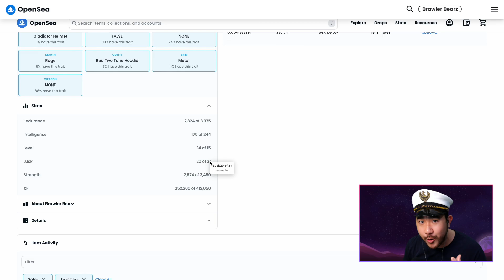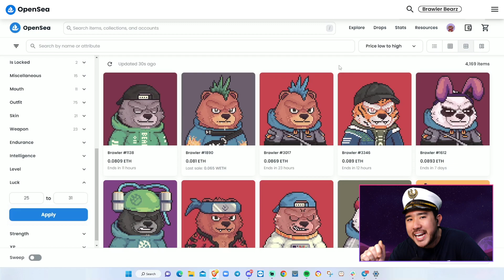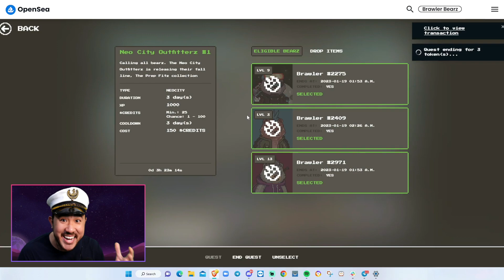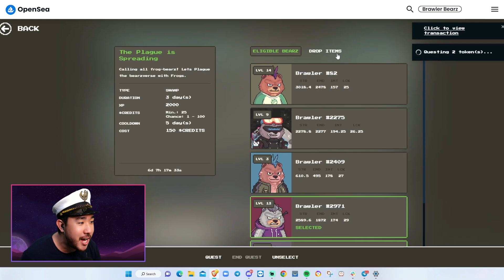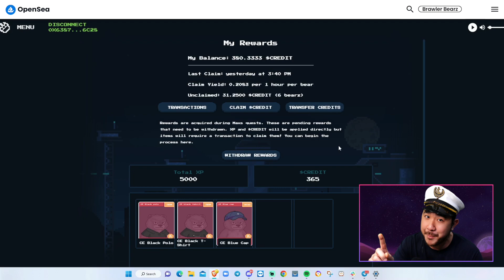Brawler Bearz EXPLAINED in 5 minutes (Dynamic NFT Project)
NFTs are no longer just PFPs. Do more with your Brawler Bearz and earn WITHOUT having to sell them. Stake, earn $CREDITS, PVP and send your NFTs out on quests! Here's a quick breakdown of why this could be one of the most undervalued innovative projects out there.

❗️ Always remember to Do Your Own Research dyor! ❗️

🥗 Salad Ventures is a blockchain think tank focused on building ecosystems for the P2E gaming economy. We post gaming content to give beginners the opportunity to learn how to play popular play2earn games in gamefi.